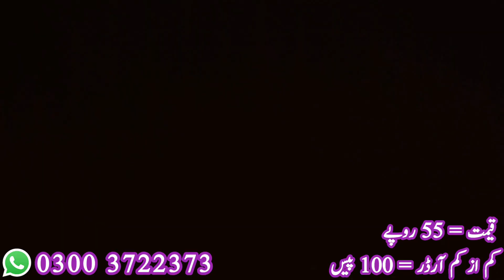Imported Ladies Button Sweater Ka Zabardaat Stock | Rs.55 | Orders Hum Kese Pack Karte Han